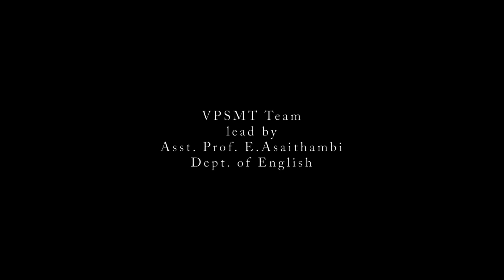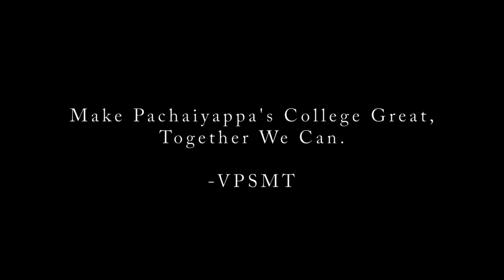Presidential Address by our Honorable Principal Dr. S. Kaliraj at Physics Dept. Inter-College event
Courtesy: VPSMT
Headed by
Asst.Prof. E. Asaithambi
Dept of English
Pachaiyappa's College

Courtesy:
     Vallal Pachaiyappa Social Media Team (VPSMT)
                               Pachaiyappa's College
                     "Make Pachaiyappa's College Great
                                 "Together We Can"
Join, Follow and Watch us:
Facebook       You Tube      Blog     Twitter    Google+    Linked In Whatsapp       Telegram     Instagram